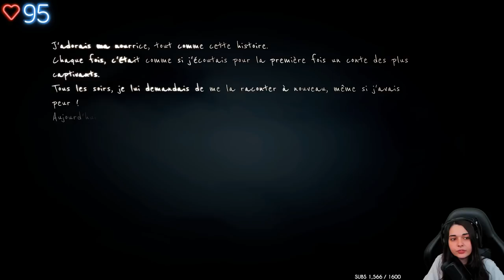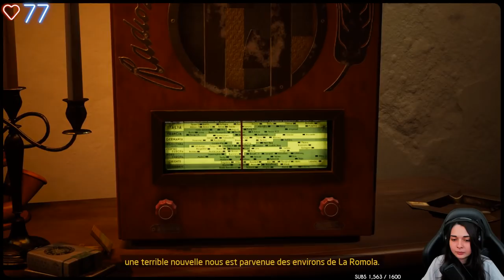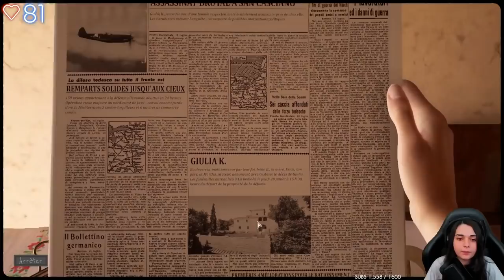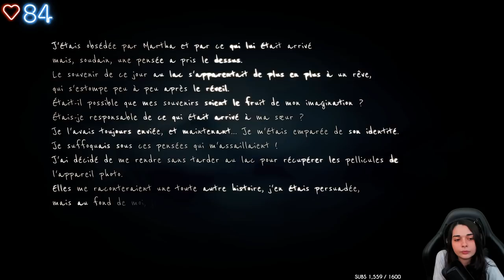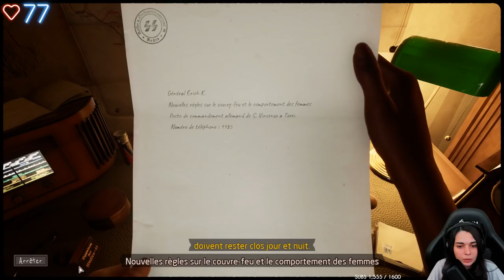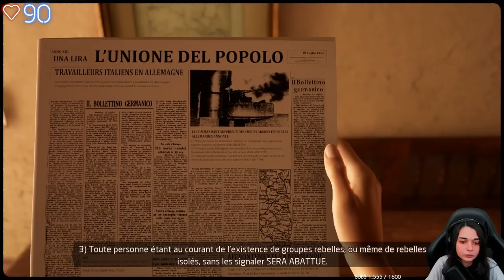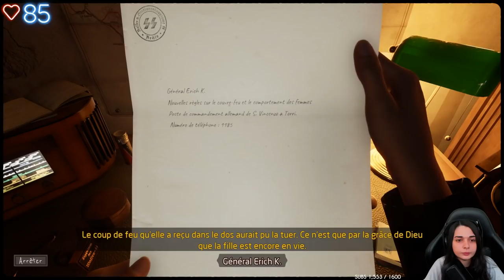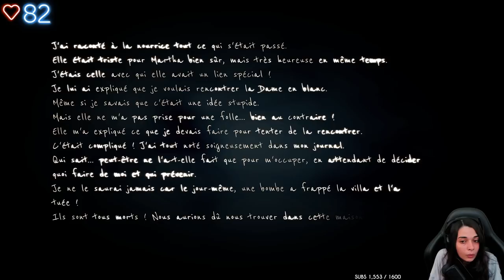CE JEU VA VOUS TRAUMATISER... - (Martha is dead) #1